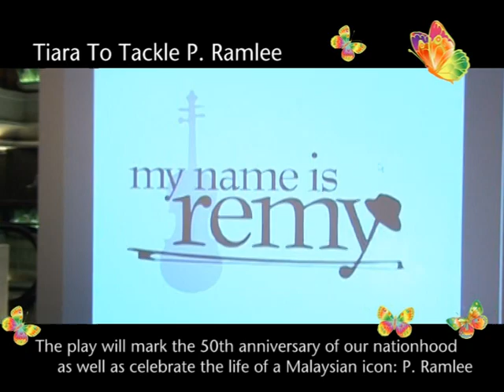Starhill Gallery: P. Ramlee musical for Tiara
Just after the highly acclaimed Puteri Gunung Ledang: The Musical swept the prizes at the 5th Annual BOH Cameronian Arts Awards, she is all set to begin work on her next theatre production. The Celebration was held at the Pamper Zone in Starhill Gallery, Kuala Lumpur, Malaysia.